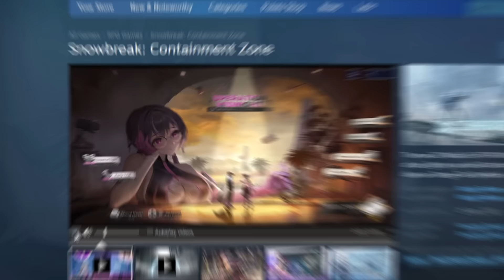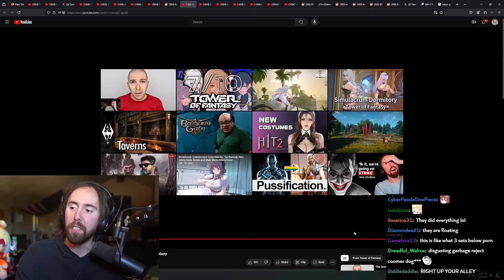This is the future of gaming..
Asmongold Clips / Asmongold Reacts To: Game of the Year contender